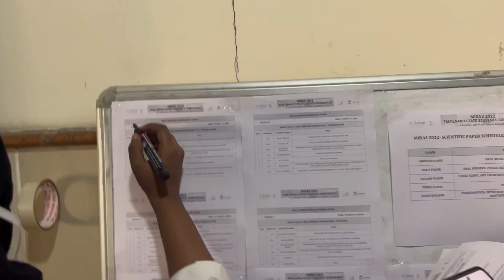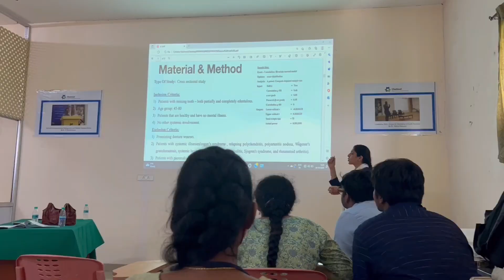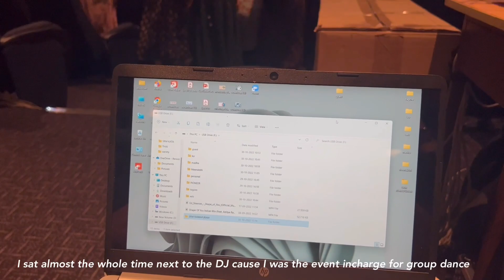Culturals Week In Dental School Vlog!!! | MIDAS 2022 💟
hey besties!

I’ve missed posting here and I’m hoping to kick start again with new content! Thanks for sticking around! Here’s how my college culturals went y’all must’ve already seen snippets of these on my insta! Hope y’all are doing well! I’ll see you in my next vlog!

Happy watching xx